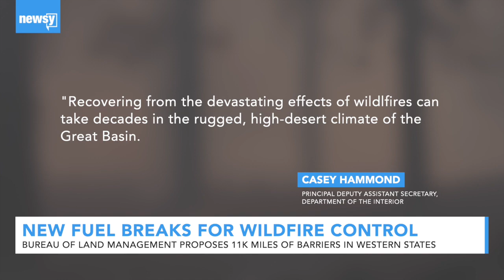New fuel breaks for wildfire control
The barriers are made by reducing vegetation and are intended to save forests as well as the lives of firefighters.